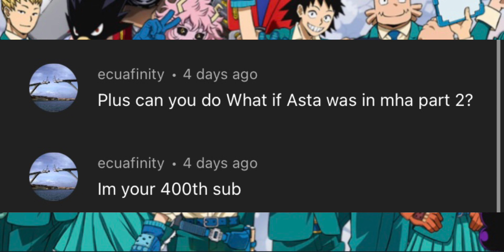What if Asta was in MHA part 1